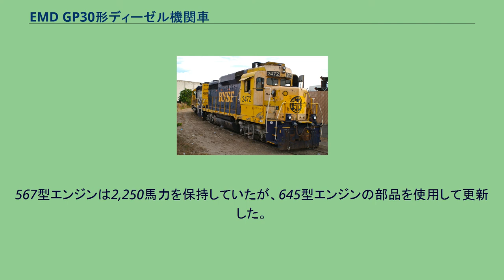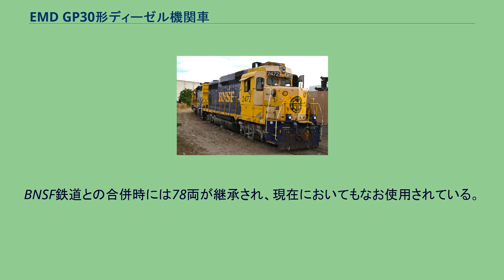EMD GP30形ディーゼル機関車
EMD GP30は、1961年7月から1963年11月の間にアメリカのGM-EMD(ラグランジュ工場)が製造した電気式ディーゼル機関車である。
「第2世代」と呼ばれる最初の形式である。
当時、ゼネラル・エレクトリックが大型機関車製造に進出してきており、Uボートと呼ばれたU25Bが好評を博していた。
その対抗馬として設計されたのが本形式である。
運転席のないBユニットが存在する。
外観の特徴は、運転台屋根上から車体中央部あたりまでが一段高くなっていることと、そのために運転台の屋根が段つきになっていることである。
従来の形式ではラジエターを排気煙突の前後に置いていたが、本形式では、初めてラジエターをロングフード後端部にまとめることができた。
当初はショート・フードの高さが低い形状をしていたが、サザン鉄道(SOU)とノーフォーク・アンド・ウェスタン鉄道(NW)の車両はハイ・フード型である。
発電ブレーキを搭載していない車両でも、ハイ・フード型とされたが、それ用のグリルはなかった。
NW用の車両は、ロング・フード側が前として製造されている。
スー・ライン鉄道(SOO)、ミルウォーキー鉄道(MILW)、ガルフ・モバイル・アンド・オハイオ鉄道(GM&O)では、アメリカン・ロコモティブ製の車両を本形式で置き換えた。
そうした形式は、アルコの機関車から流用したAAR B形台車を装備していた。
本形式は、Aユニットは908両が製造され、カナダに輸出した2両以外はアメリカ合衆国で使用された。
Bユニットは40両製造され、すべてユニオン・パシフィック鉄道(UP)に納められた。
Bユニットには、蒸気発生装置を搭載した車両が8両ある。
先述のとおり、GEのU25Bの対抗馬として開発されたのが本形式である。
U25Bの製造が開始された1959年4月当時、GM-EMDの展開車種は機関出力2,000馬力(1,500kW)のGP20のみであり、U25Bの2,500馬力(1,900kW)に対して大きく劣っていた。
また、U25Bはロングフードが気密構造で与圧されているという特徴があり、フード内への吸気口を一カ所に集中させ、そこからフィルターを通して浄化した空気をエンジンへの吸気や電気機器冷却のために使用していた。
そのためにフード内部は汚れず、機器の保守性が向上したのである。
U25Bのデモンストレーション車両は賞賛をもって迎えられ、多数の受注を実現した(最終的な製造数は476両)。
他方、アメリカン・ロコモティブは2,400馬力(1,800kW)のRS-27の製造を1959年12月より開始していたが、同機の売れ行きは芳しくなかった(最終的な製造数は27両)。
GM-EMDのエンジン部門は567D2型エンジンの出力をさらに250馬力(186kW)向上させるべく、新たに567D3型を設計した。
このエンジンは2,250馬力(1,680kW)のもので、GEやアルコのライバル機に及ばなかったが、GM-EMDのユーザー、すなわち各鉄道事業者には、既に取り扱い実績のあるエンジンと同系統であるという安心感に訴求力があると考えた。
U25Bと同じく、密閉されたロングフード、集中化された吸気システム、保守の作業性向上といったところにも配慮した。
台枠と台車はGP20との同型のものを踏襲した。
集中型の吸気システムは、運転席背後(ロングフード側)により大きなスペースを必要としたが、機関車の全長の延長ではなく車高の拡大で解決した。
そのために、以前の車体を流用することはできなかった。
GM-EMDは、この新型のGP30を視覚的にモダンで進歩したものと見せる必要があったため、ミシガン州トロイにあるゼネラルモーターズのスタイリングセンターに助言を請うた。
自動車のデザイナーはGP30のトレードマークとして屋根上のコブを提案した。
このコブのような膨らみは、運転席前面から吸気口を覆い、ダイナミックブレーキの抵抗器冷却用の張り出し(車体中央部側面に張り出している部分)に続けた。
通常、ダイナミックブレーキを搭載しない車両はこの張り出しがないが、本形式では張り出しを設けたままとしたため、非搭載車はこの部分の吸気口がない。
当初はGP22の型名を採用する予定であり、デモ車もこの型名であったが、GM-EMDのマーケティング部門は「GEのU25Cよりも大きな数字のほうが、より進化した車両に見える」と...